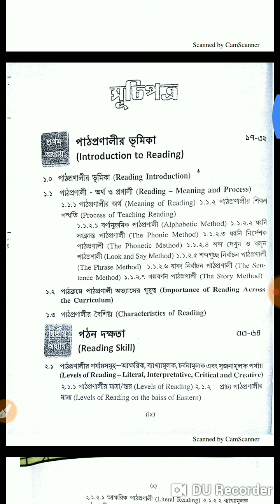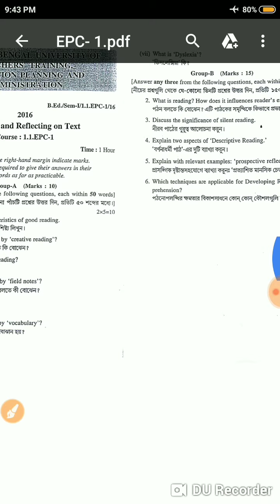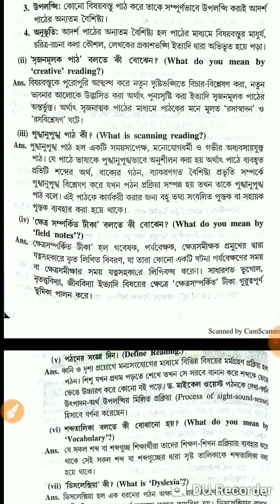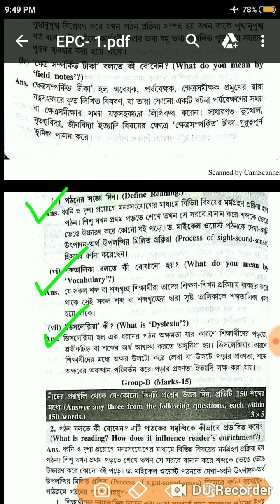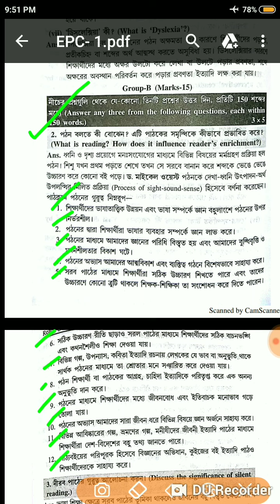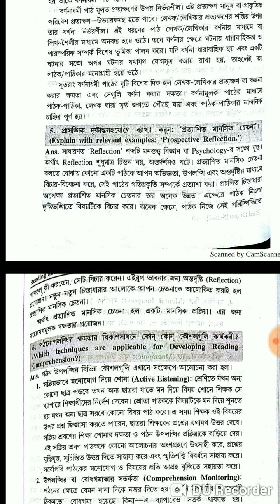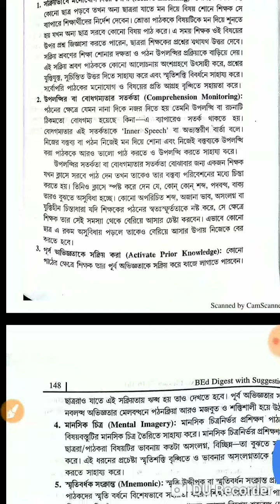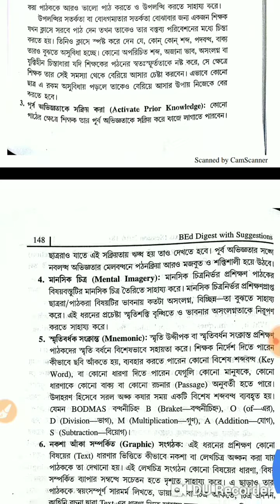B.ed 1st semester Course-EPC 1 previous year question papers solve